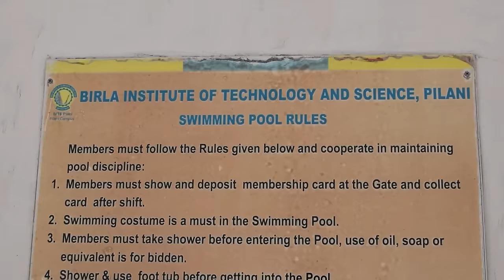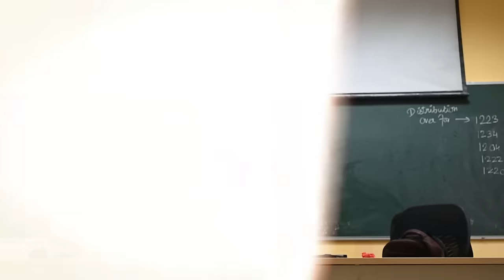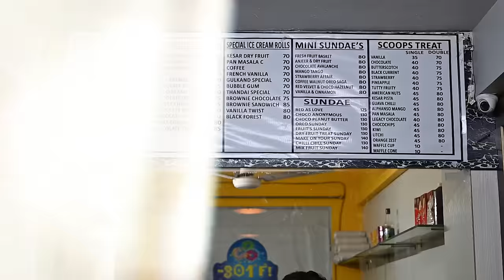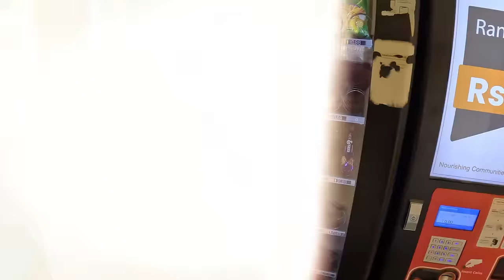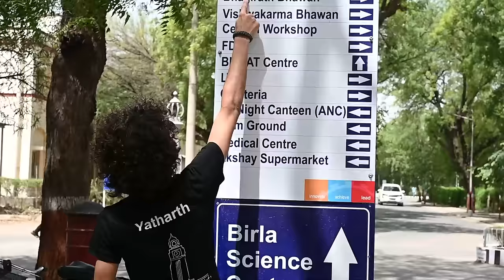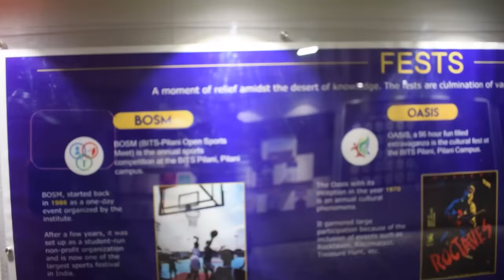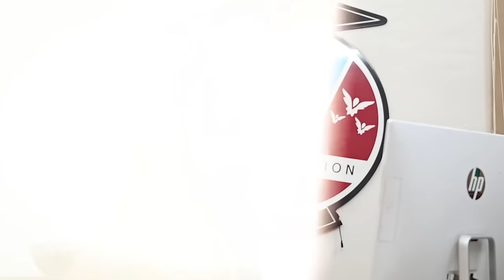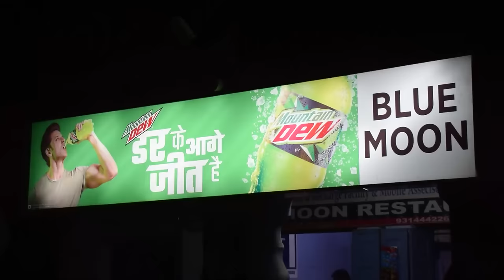BITS Pilani, Pilani Campus - Official Campus Tour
Welcome to the virtual tour of the picturesque BITS Pilani, Pilani Campus! Join us as we take you on a captivating journey through the heart of one of India's premier educational institutions. Immerse yourself in the rich heritage, cutting-edge facilities, and lively atmosphere that define the BITS Pilani, Pilani Campus.

As you embark on this virtual exploration, Yatharth & Pragati will showcase the campus's iconic landmarks, state-of-the-art academic buildings, and stunning surroundings. Discover the renowned Aditya Birla Group's commitment to education as we traverse the pathways that have nurtured thousands of brilliant minds.

Join us in celebrating the diversity and inclusivity that characterizes BITS Pilani, Pilani Campus. Discover the vibrant student clubs, cultural festivals, and extracurricular activities that create a vibrant and engaging environment for students from all backgrounds. From dramatic performances to sports competitions, there's never a dull moment on this dynamic campus.

Whether you're a prospective student, an alumni longing to relive memories, or simply an admirer of exceptional educational institutions, this virtual tour is designed to leave you inspired and awestruck. Come and experience the spirit of BITS Pilani, Pilani Campus firsthand!

We look forward to sharing this incredible journey with you.